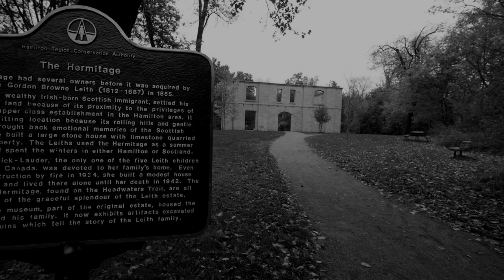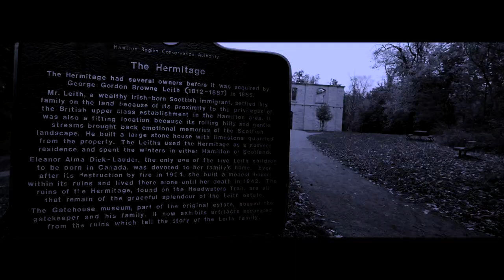The Hermitage Hamilton | Ghost Walk | SCARY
The Trips get spooked while exploring the Hermitage ruins in Hamilton (Ancaster), Ontario. Rumoured to be haunted, by a love lorn ghost, the Hermitage is one of southern Ontario's creepiest locations. Come join us for a vlog that's more trick that treat!